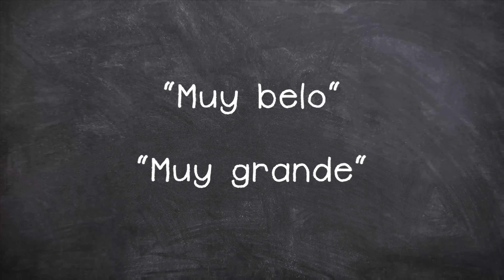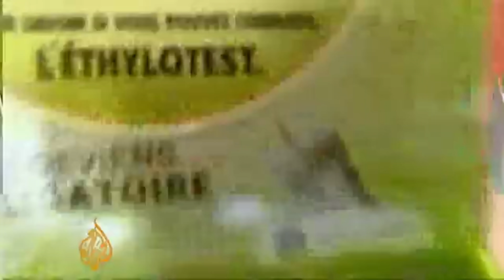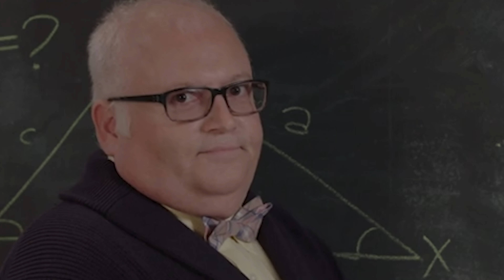6 ERROS COMUNS QUE BRASILEIROS COMETEM EM OUTROS PAÍSES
Que o brasileiro é um ser bem peculiar, todos nós estamos fartos de saber. Afinal, está na nossa essência. Essa mistura louca cultural e étnica, nos fez sermos bastante diferenciados dos demais povos. Mas vamos "tocar na ferida" hoje. E os momentos em que somos extremamente inconvenientes quando vamos turistar por ai? Confira conosco os 6 erros mais comuns que cometemos indo em outros países.